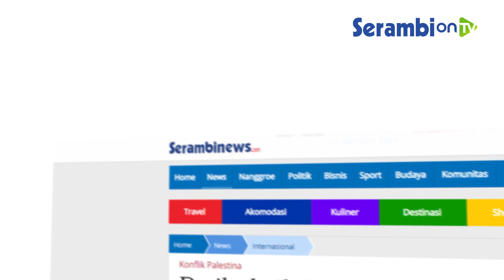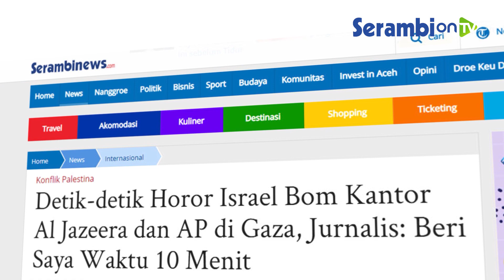Detik detik Horor Israel Bom Kantor Al Jazeera dan AP di Gaza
SERAMBINEWS.COM - Serangan udara Israel meratakan bangunan yang menjadi tempat tinggal jurnalis dan kantor berita, termasuk Al Jazeera dan AP, di Gaza.

Tetapi hanya dengan satu lift yang berfungsi di menara al-Jalaa, sebuah gedung 11 lantai di Kota Gaza yang menampung sekitar 60 apartemen hunian dan sejumlah kantor, termasuk Al Jazeera Media Network dan The Associated Press.

Asap mengepul setelah sebuah bangunan yang menampung bangunan tempat tinggal, kantor Al Jazeera dan The Associated Press, runtuh dalam serangan udara Israel.

Beberapa saat sebelumnya, tentara Israel, yang telah membombardir Gaza selama enam hari berturut-turut, telah memberikan peringatan melalui telepon bahwa warga hanya memiliki waktu satu jam untuk mengevakuasi gedung sebelum jet tempurnya menyerang.

Tentara Israel mengklaim ada "kepentingan militer intelijen Hamas" di gedung itu, dan menuduh kelompok yang menjalankan wilayah tersebut menggunakan jurnalis sebagai tameng manusia.

Namun, tidak ada bukti yang mendukung klaimnya.(*)